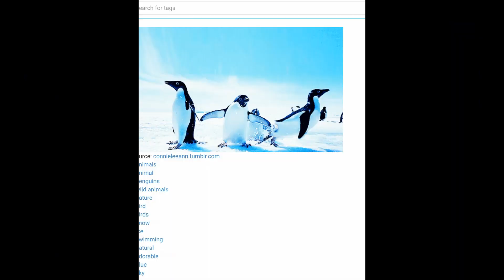4 sierpnia 2023